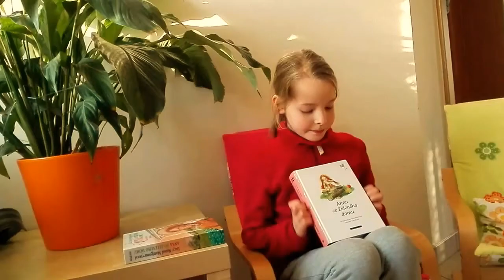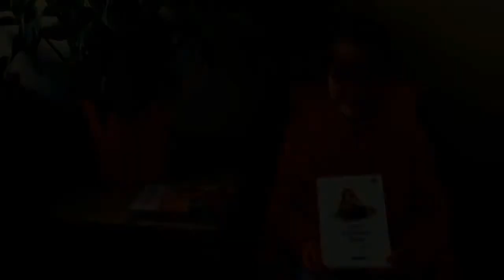K1121 o knize Anna ze Zeleného domu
Soutěž Vypravuj 2018
I. kategorie: žáci 1. stupně základních škol (jednotlivci)